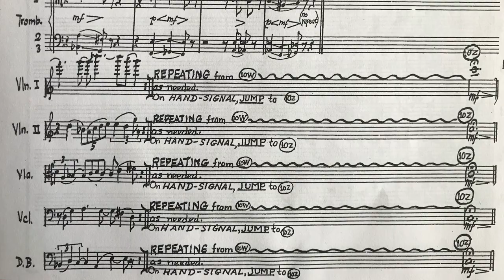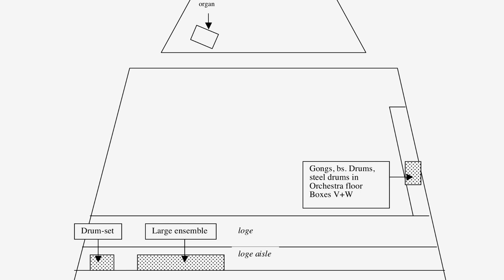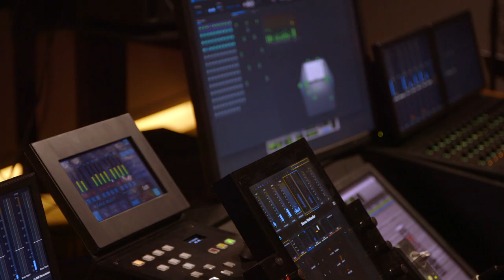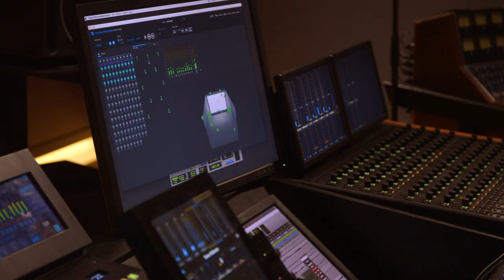Brant: Ice Field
Michael Tilson Thomas and the San Francisco Symphony team up with iconoclastic organist Cameron Carpenter to release the first-ever recording of Henry Brant’s Pulitzer Prize-winning spatial composition, ’Ice Field.’ Surround yourself with sound in an immersive experience like no other. and digital stores everywhere to hear and learn more about this groundbreaking recording.